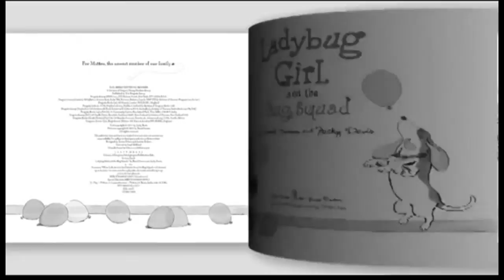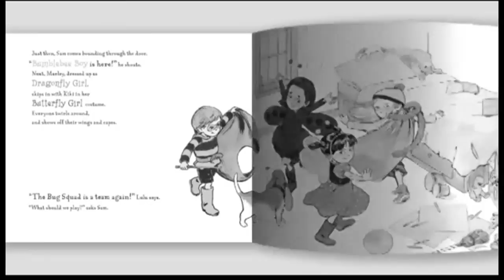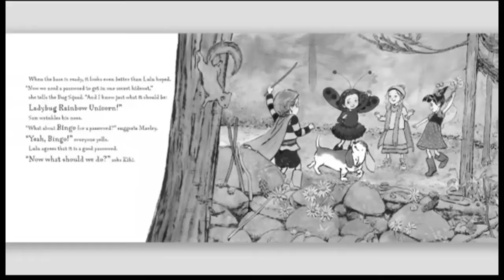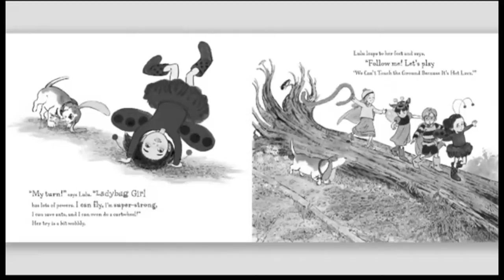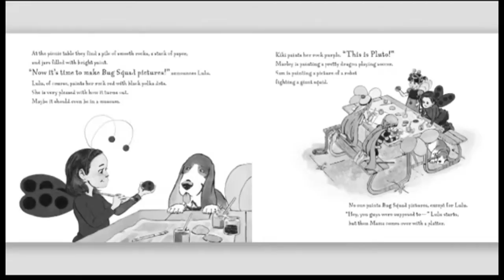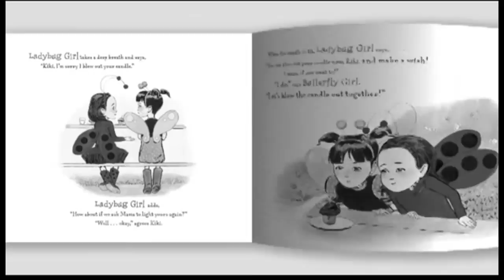2012 CT Teacher of the Year Reads Ladybug Girl and the Bug Squad Weak Color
CCSSO 2012 Connecticut Teacher of the Year, David Bosso, reads Ladybug Girl and the Bug Squad for Jumpstart's Read for the Record 2012 campaign. A special thank you to Mr. Bosso for joining us on Read for the Record!